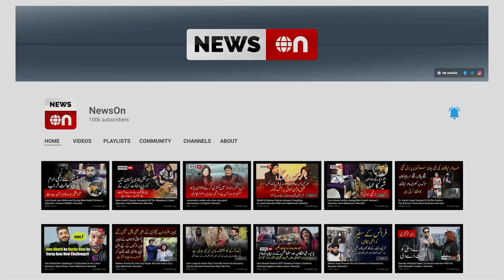Nido Or Mcdonald's Wali Viral Jodi Ki Asal Kahani | NewsOn